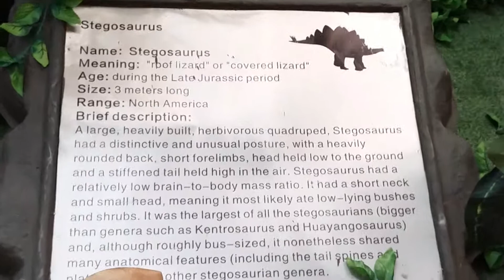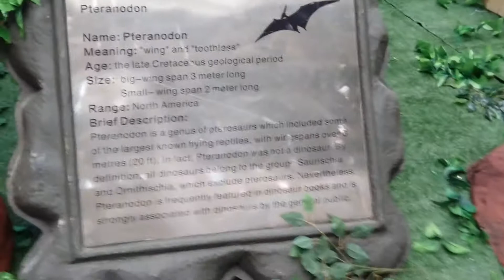tyrannosaurus pteranodon & stegosauruss